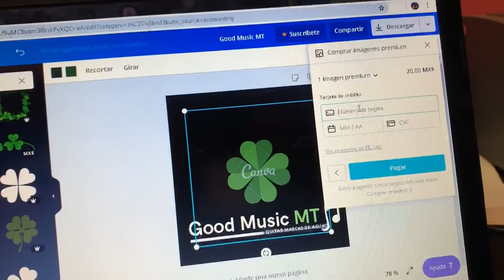Por qué motivo voy hacer esto ! MIREN ESTE VIDEO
Qué tal plebada espero contar con el apoyo de ustedes 👌🏻🙏🏻 SALUDOS

NAUEVO CANAL : goodmusicmt